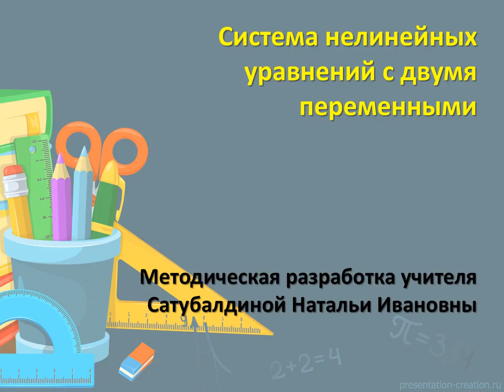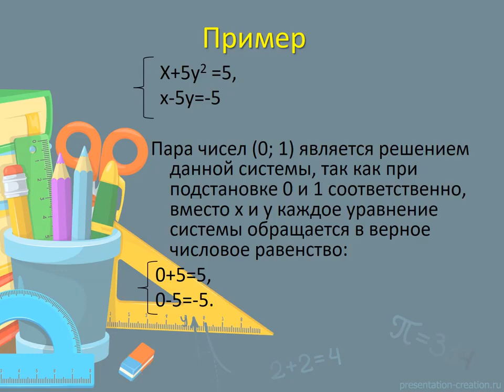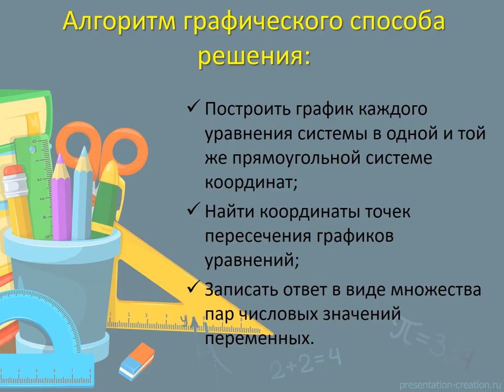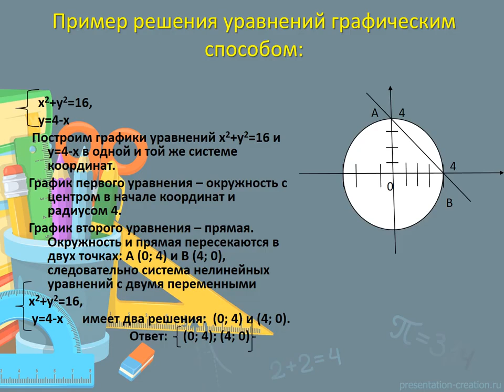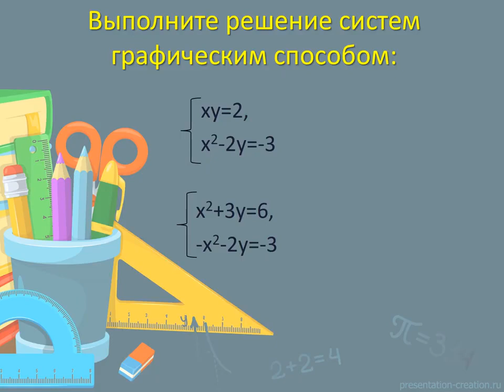системы нелинейных уравнений 3 урок